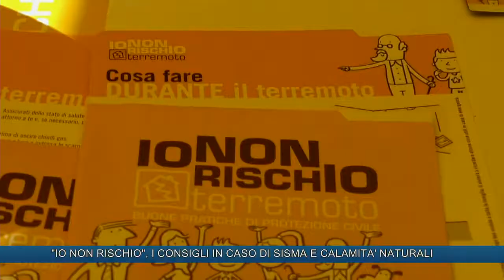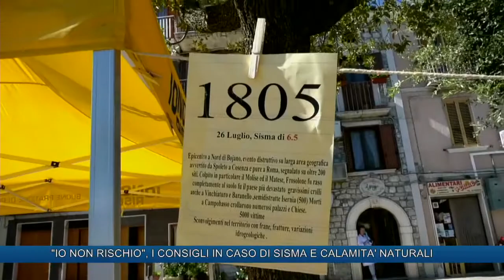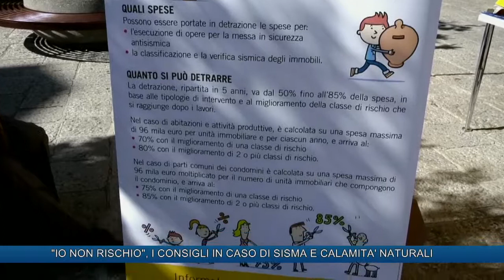"IO NON RISCHIO", I CONSIGLI IN CASO DI SISMA E CALAMITA' NATURALI